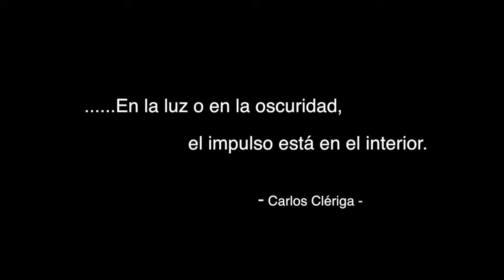SPECT - Internal Drive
(ESP)
SPECT
Proyecto de Rock Instrumental
Presentando  INTERNAL DRIVE (Impulso Interno)

Dann Senderovich - Guitarra
Gualo Garcia - Bajo
Carlos Cleriga - Bateria

Este tema es el himno del proyecto SPECT
ya que representa un espíritu de lucha, fuerza y perseverancia.

(ENG)
SPECT
Instrumental Rock Project
Presenting INTERNAL DRIVE (Internal Impulse)

Dann Senderovich - Guitar
Gualo Garcia - Bass
Carlos Cleriga - Drums

This theme is the anthem of the SPECT Project
this represents a spirit of struggle, strength and perseverance.